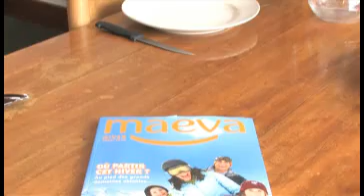Résidence Maeva Le Lac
Composée de 112 appartements agréables et bien équipés. Une résidence moderne et dynamique. Aux portes du parc national de la Vanoise, en face du lac de tignes, à 2 minutes à pied des commerces et services.